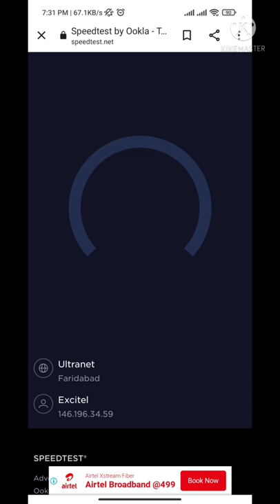I Tested AirTel 5G In India - Crazy Fast Speeds🔥🔥🔥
Technical Guruji

We Tested Airtel 5G Download Speeds ⚡ You Will Be SURPRISED. This Is The Future
Trakin Tech
689K views1 year ago

T-Mobile 5G Speed Tests and Real World Testing!
Tim Schofield
113K views1 year ago

Testing India's first 5G cloud Gaming ! *Airtel*
Tech Burner
1.6M views6 months ago

POCO M4 Pro 4G vs POCO M4 Pro 5G - Speed Test | Comparison | Helio G96 vs Dimensity 810!
i4UNBOX
30K views11 days ago

I Used 5G In Dubai | Crazy Fast with OnePlus 9 Pro | Giveaway🔥🔥🔥
Technical Guruji
761K views8 months ago

4G vs 5G Speed Test
Markhor Tech
28K views9 months ago